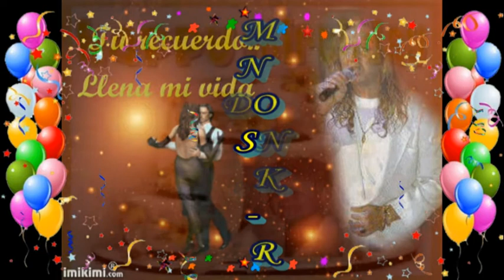♥♥♥ SZÍVBŐL KÖSZÖNÖM MINDENKINEK ! ( 2017 ) ♥♥♥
இڿڰۣஇڿڰۣஇڿڰۣஇڿڰۣஇڿڰۣஇڿڰۣஇڿڰۣஇڿڰۣஇڿڰۣஇڿڰۣ­­இڿڰۣஇڿڰۣ
♥♥♥ SZERETETTEL MEGKÖSZÖNÖM MINDEN BARÁTOMNAK , ISMERŐSÖMNEK A SZÜLINAPOM ALKALMÁBÓL KAPOTT SZÁMTALAN KÖSZÖNTÉSEKET ! ♥♥♥
இڿڰۣஇڿڰۣஇڿڰۣஇڿڰۣஇڿڰۣஇڿڰۣஇڿڰۣஇڿڰۣஇڿڰۣஇڿڰۣ­­இڿڰۣஇڿڰۣ
ZENE: ZÁMBÓ JIMMY 2 DALA ♥♥♥
இڿڰۣஇڿڰۣஇڿڰۣஇڿڰۣஇڿڰۣஇڿڰۣஇڿڰۣஇڿڰۣஇڿڰۣஇڿڰۣ­­இڿڰۣஇڿڰۣ
இڿڰۣஇڿڰۣஇڿڰۣஇڿڰۣஇڿڰۣஇڿڰۣஇڿڰۣஇڿڰۣஇڿڰۣஇڿڰۣ­­இڿڰۣஇڿڰۣ
♥♥♥ KÜLÖN KÖSZÖNET A SIMPATIK RÁDIÓ VEZETŐSÉGÉNEK AZ OTT KAPOTT KÖSZÖNTÉSEKÉRT , ÉS AZOKNAK AKIK VELEM TARTOTTAK AKKOR ESTE A RÁDIÓT HALLGATTÁK  ! ♥♥♥ :)
இڿڰۣஇڿڰۣஇڿڰۣஇڿڰۣஇڿڰۣஇڿڰۣஇڿڰۣஇڿڰۣஇڿڰۣஇڿڰۣ­­இڿڰۣஇڿڰۣ
Tisztelt Simpatikrádió hallgatóinak és az oldal látogatóinak, kellemes
és vidám időtöltést kívánunk !!!
A linkre kattintva szól a rádió !!!
இڿڰۣஇڿڰۣஇڿڰۣஇڿڰۣஇڿڰۣஇڿڰۣஇڿڰۣஇڿڰۣஇڿڰۣஇڿڰۣ­­இڿڰۣஇڿڰۣ
KÖSZÖNÖM SZÉPEN MINDENKINEK AKI GONDOLT RÁM , PRIVÁTBAN , AZ IDŐVONALAMON , ÉS NEM UTOLSÓ SORBAN A YOUTUBE- ON ! ♥♥♥ :) ÖRÖMET SZEREZTETEK NEKEM , JÓL ESETT MINDENKITŐL , MINDEN KÖSZÖNTÉS , NAGYON BOLDOGGÁ TETTETEK ! ♥♥♥
♥♥♥ MINDEN EGYES KÉPET, ÜDVÖZLETET PERSZE NEM TUDTAM BELETENNI , TÚLSÁGOSAN HOSSZÚ LETT VOLNA. , MÁR ÍGY IS KÉT DAL VAN A VIDEÓM ALATT ! ♥♥♥ BEVALLOM MÉG MOST SEM LÁTTAM MINDENT , DE PÓTOLOM ! ♥♥♥ MEGÉRTÉSETEKET KÖSZÖNÖM ! ♥♥♥ :)
இڿڰۣஇڿڰۣஇڿڰۣஇڿڰۣஇڿڰۣஇڿڰۣஇڿڰۣஇڿڰۣஇڿڰۣஇڿڰۣ­­இڿڰۣஇڿڰۣ
Aranyosi Ervin: A barátság

Barátod az, ki akkor jön, ha kell,
Kit nem a pénzed, s a rangod érdekel.
Aki előtt nincsenek titkaid,
s rohan, ha hívod, mindegy, hogy hol lakik.
Nem számít az sem nappal, vagy éjszaka.
Akinek fontos egy barát “jaj” szava.
Akivel gyorsan rohan az idő,
de ha hiányzik, holnap újra jő’.
Aki meghallgat, s komolyan veszi,
és hogyha sajnál, azt őszintén teszi.
Aki megérti minden gondodat,
ki szót sem vár, elég a gondolat.
Ki megért téged és ő is érthető,
ha együtt vagytok megáll az idő.
Bármit is mond, csak igazat beszél,
s elvárja azt, hogy Te, magad legyél.
Barátod, egyben lelki rokonod,
s a legjobb benne, hogy te választhatod.
Egy szinten rezeg időtlen lelketek,
egyenlők vagytok, mint ikergyermekek.
Barátod az, ki melletted marad,
ki elviseli a rigolyáidat.
Tettéért hálát tőled sose vár,
ki nélkül élni unalmas és sivár…
இڿڰۣஇڿڰۣஇڿڰۣஇڿڰۣஇڿڰۣஇڿڰۣஇڿڰۣஇڿڰۣஇڿڰۣஇڿڰۣ­­இڿڰۣஇڿڰۣ
"Vannak fontos emberi kapcsolatok, amelyeket nem rongál meg az idő, akkor sem, ha évek maradnak ki."
Sándor Anikó
இڿڰۣஇڿڰۣஇڿڰۣஇڿڰۣஇڿڰۣஇڿڰۣஇڿڰۣஇڿڰۣஇڿڰۣஇڿڰۣ­­இڿڰۣஇڿڰۣ
♥♥♥ KÖSZÖNÖM SZÉPEN , HOGY A BARÁTAIM VAGYTOK ÉS MEGNÉZITEK MEGHALLGATJÁTOK A KÖSZÖNŐ VIDEÓM ..KELLEMES ADVENTI NAPOKAT ESTÉKET , JÓ ÉJSZAKÁT KÍVÁNOK - SZERETETTEL , MINDENKINEK : RÓZSIKA ♥♥♥  !
இڿڰۣஇڿڰۣஇڿڰۣஇڿڰۣஇڿڰۣஇڿڰۣஇڿڰۣஇڿڰۣஇڿڰۣஇڿڰۣ­­இڿڰۣஇڿڰۣ